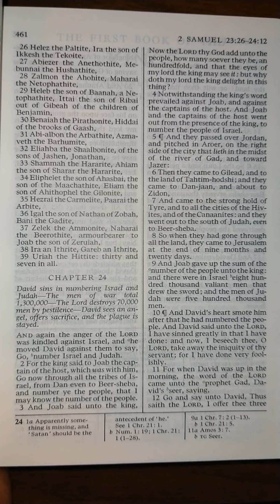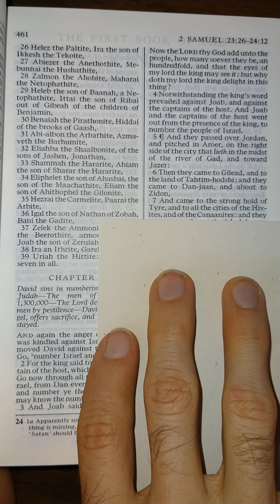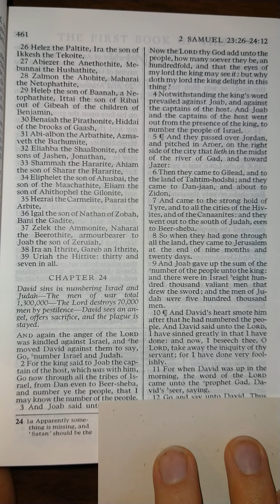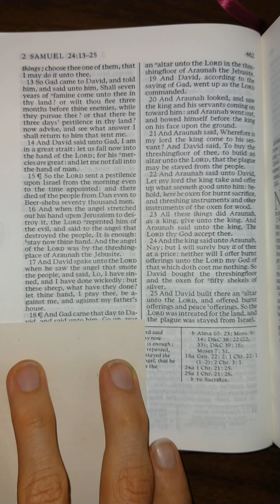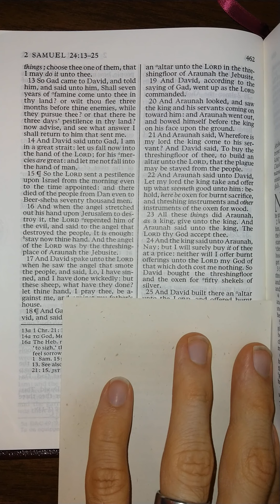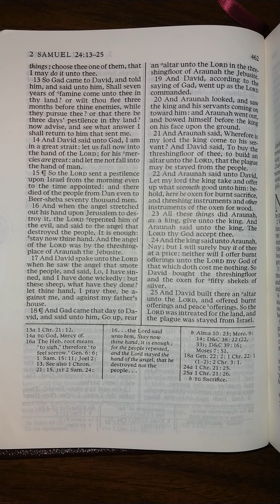The Old Testament - 2 Samuel 24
2 Samuel 24 read aloud from The Old Testament in the King James Version of The Holy Bible. Listen and follow along as I read The Holy Bible aloud one chapter at a time. Study aid for those that don't have the time to read themselves. Follow along for help understanding scriptural pronunciations. Perfect for those learning how to read English, there is power in the scriptures that will increase your ability to learn to read and understand English better than any other material on earth.